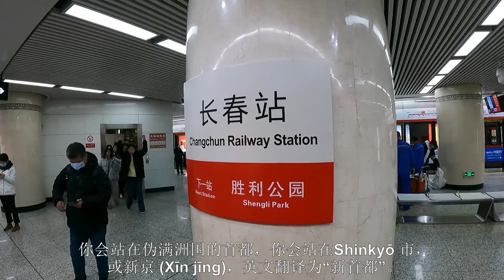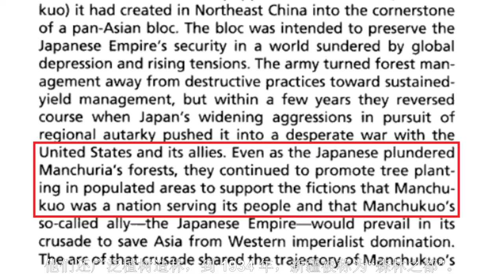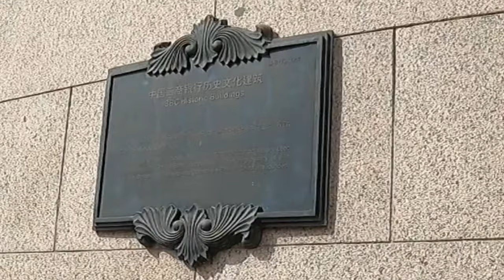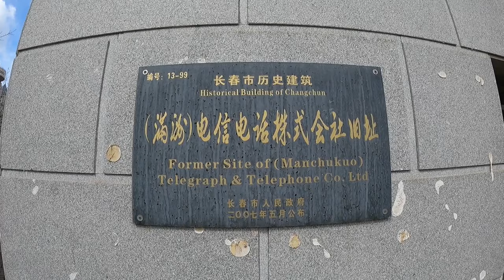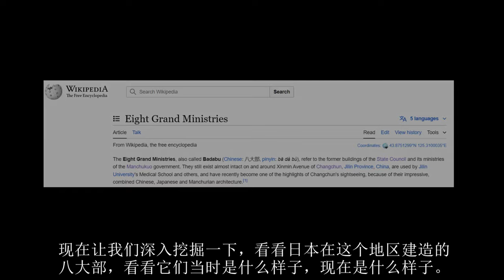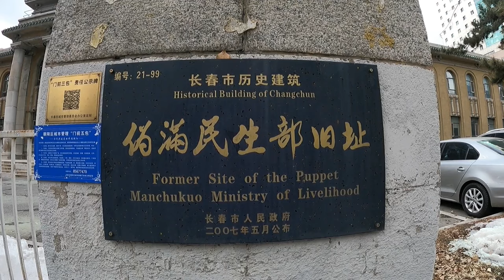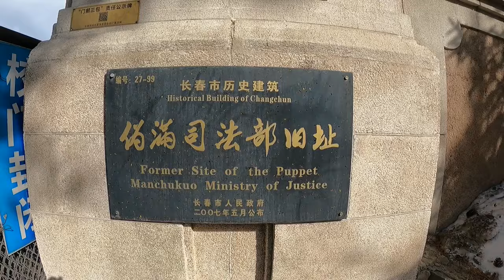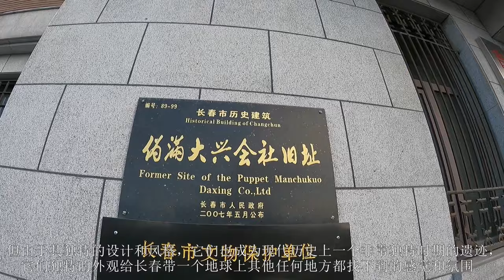Exploring the remains of Empire of Japan in China | Xinjing, Manchukuo - the city that doesn't exist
Many of you have seen the movie 'The Last Emperor' which tells the story of the last emperor of Qing Dynasty who then went on to be ruler of Manchukuo - the puppet state under Japanese rule.  Imperial Japan had chosen to set up shop in what is now the city of Changchun located in the heart of Manchuria, and the capital of present day Jilin Province.  Japan created the capital of Machukuo and called it 新京 (Shinkyō in Japanese and Xīnjīng in Mandarin). They designed and built this city which served as their capital for ten years (from 1935 until their hasty departure in 1945).
In this video, I'll take you too see the remnants of colonial Japan.  You can see what Japan built and how those buildings look today.  You might be surprised by what you're about to see in this video.  Making this video was truly an unforgettable experience and I hope you will all enjoy it.